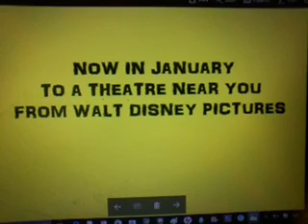Toblerone - Trailer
Toblerones Are Chocolate Triangles, Some are brown And Some Are White, They Mixed Toblerones together, Now They Won't Melt And Be Soft And They Made It Dry And Hard They are not wet. Not Heated That's What Happens.